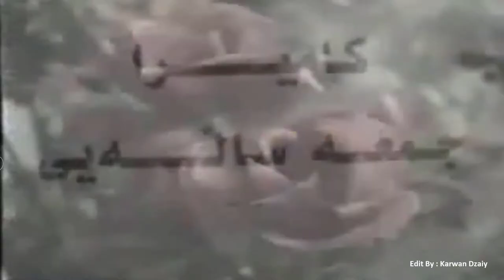Nuri Garmyani - Nazdarm Oxay_Clip | نوری گه‌رمیانی - نازدارم ئۆخه‌ی